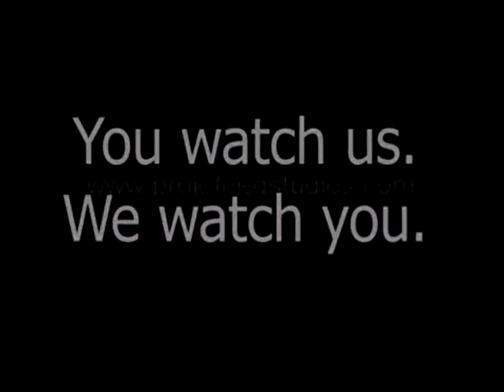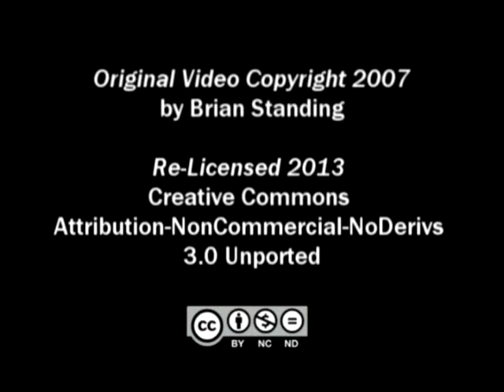Happy Tax Day 2007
(2007, Brian Standing)

A woman distributes receipts for shares of the Iraq War.

Formerly based in Madison, now living in New Orelans, Nicole Gruter is a performance artist, musician and bartender, and Master of Fine Arts candidate from the University of Wisconsin. Nicole and her alter-ego, Wilhelmina Baker, have graced the Madison area with challenging, entertaining, slightly off-kilter works. In 2007, Nicole commissioned Prolefeed Studios to document some of her work, which we are pleased to share with you.

Nicole performed "Happy Taxday 2007″ on April 17, 2007, the deadline for filing federal tax income returns. Watch as Nicole hands out receipts for the amount the average Madison taxpayer has paid for the Iraq War.